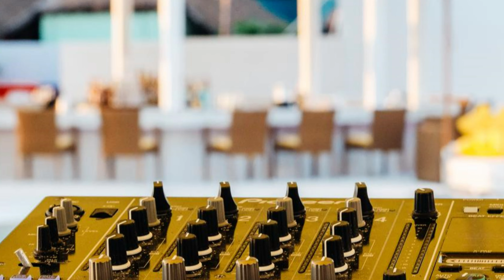Dream Phuket Hotel & Spa, Bang Tao Beach, Phuket, Thailand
**Dream Phuket Hotel & Spa**

Dream Phuket Hotel & Spa is a luxurious retreat located near Bang Tao Beach in Phuket, Thailand. Known for its contemporary design, exceptional service, and tranquil setting, the hotel offers a perfect escape for both relaxation and adventure.

Situated in the picturesque area of Bang Tao Beach, Dream Phuket Hotel & Spa provides guests with easy access to the pristine beaches and vibrant nightlife of Phuket. The hotel is conveniently located a short drive from Phuket International Airport and close to several popular attractions and shopping areas, making it an ideal destination for travelers.

**Accommodation**

The hotel features a variety of stylish and spacious rooms, suites, and villas, each designed to provide maximum comfort and luxury. Guests can enjoy modern amenities such as high-speed internet access, flat-screen TVs, minibars, and private balconies with stunning views. The villas come with private pools, offering an exclusive and intimate experience.

**Dining Options**

Dream Phuket Hotel & Spa boasts a range of dining options to cater to diverse culinary preferences. Trilogy, the hotel's main restaurant, offers a mix of international and Thai cuisine with an emphasis on fresh, locally sourced ingredients. The rooftop bar and lounge, Vu, provides a chic setting for enjoying cocktails and panoramic views of the surrounding landscape. Additionally, the Pool Bar offers light snacks and refreshing beverages by the pool.

**Amenities and Services**

The hotel offers a variety of amenities designed to enhance the guest experience. These include an outdoor swimming pool, a well-equipped fitness center, and the award-winning Dream Spa, which offers a range of treatments and therapies for relaxation and rejuvenation. The hotel also provides concierge services, a business center, and meeting rooms, making it suitable for both leisure and business travelers.

**Events and Meetings**

Dream Phuket Hotel & Spa is an excellent venue for hosting meetings, conferences, weddings, and other special events. The hotel's versatile event spaces, including elegant ballrooms and intimate meeting rooms, are equipped with the latest technology and can accommodate a variety of functions. The dedicated event planning team ensures that every detail is meticulously attended to, creating memorable and successful events.

**Nearby Attractions**

Guests at Dream Phuket Hotel & Spa can explore several nearby attractions, including the beautiful Bang Tao Beach, the vibrant Boat Avenue shopping and dining area, and the stunning Laguna Phuket Golf Club. The hotel's concierge service can assist with arranging tours and providing recommendations for exploring the rich cultural and natural beauty of Phuket.

**Customer Experience**

Dream Phuket Hotel & Spa is renowned for its exceptional customer service. The attentive and friendly staff are dedicated to ensuring that every guest enjoys a comfortable and memorable stay. Personalized service and attention to detail are hallmarks of the hotel, making every guest feel welcome and valued.

The hotel prioritizes the health and safety of its guests by implementing comprehensive cleaning and sanitation protocols. Enhanced measures, including social distancing guidelines and contactless services, are in place to ensure a safe and comfortable environment for all visitors.

Dream Phuket Hotel & Spa, luxury accommodation, dining options, amenities, events, meetings, nearby attractions, customer experience, health and safety, Bang Tao Beach, Phuket, Thailand, business travel, leisure travel